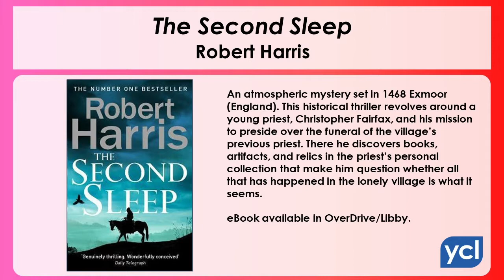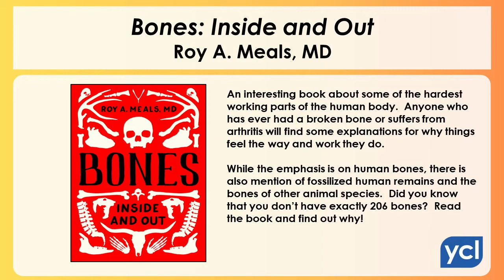Shelf Reads - "Episode 27"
Four novels and four non-fiction titles recommended by YCL staff:

Fiction:
"The Second Sleep," by Robert Harris
"How to Fail at Flirting," by Denise Williams

Non-Fiction:
"I Marched with Patton: A Firsthand Account of World War II Alongside One of the U.S. Army’s Greatest Generals," by Frank Sissoon, with Robert L. Wise
"A Farewell to Arms, Legs, and Jockstraps: A Sportwriter’s Memoir," by Diane K. Shah
"Frontier Follies: Adventures in Marriage and Motherhood in the Middle of Nowhere," by Ree Drummond
"Bones: Inside and Out," by Roy A. Meals, MD

Join the Read Woke reading challenge today! 10 books. 10 different ways to experience the world.

Want personalized book recommendations? Fill out the Your Next Read form to get a list of books sent to your email within 1 to 3 business days.

Don’t have a York County Library card? Apply for one today! For a limited time, YCL is offering a temporary e-card.

Learn about what services York County Library has by visiting our